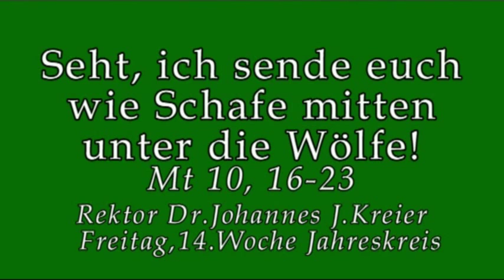Wer will schon noch Schaf sein?